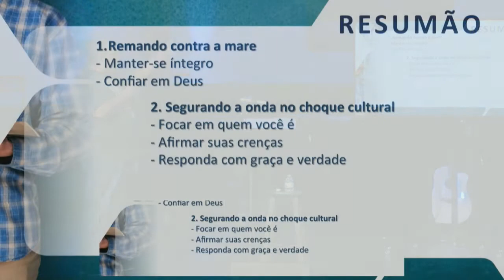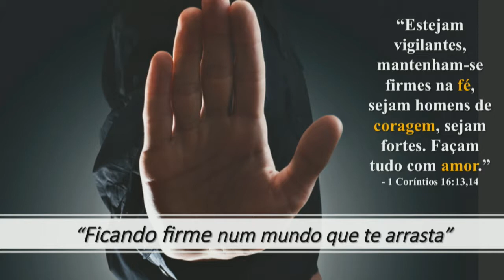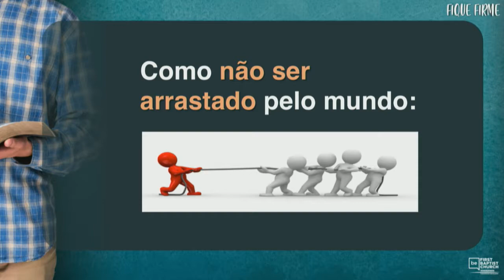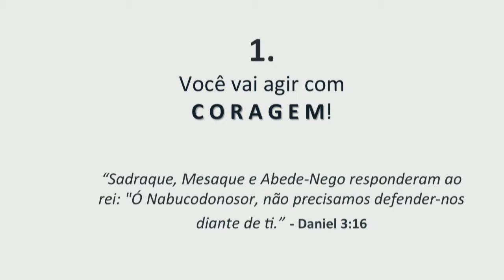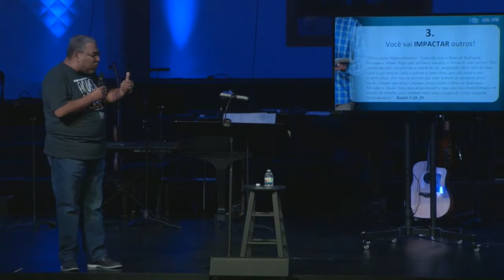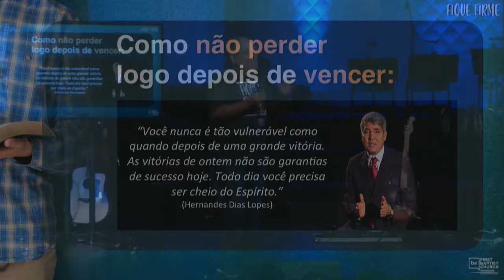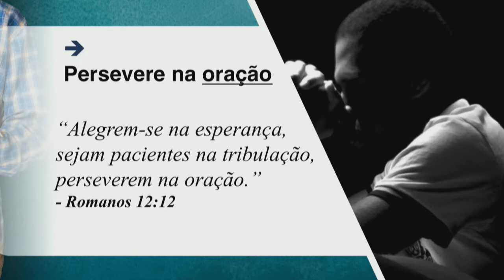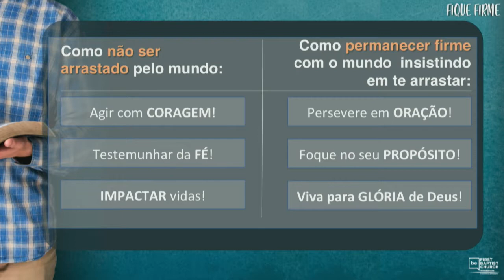Culto 09/23/2018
25 anos de casamento , pastor Lecio e Poliana